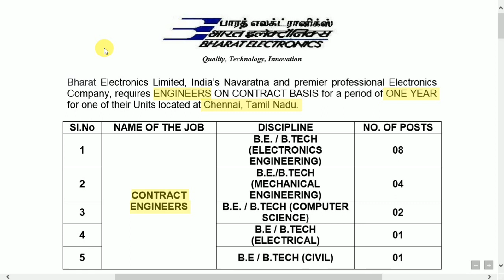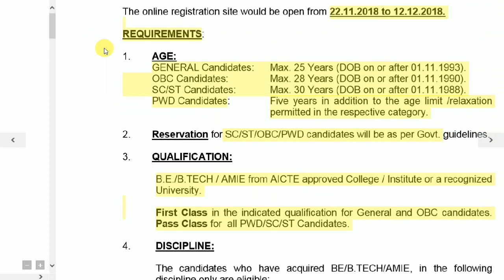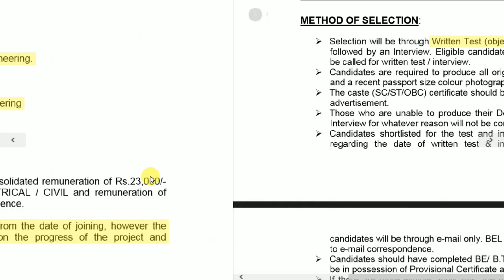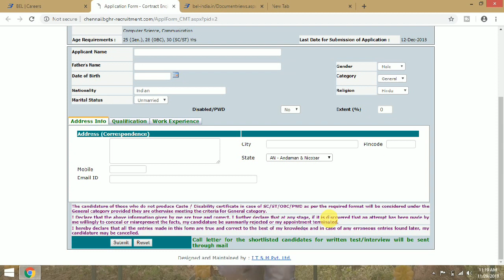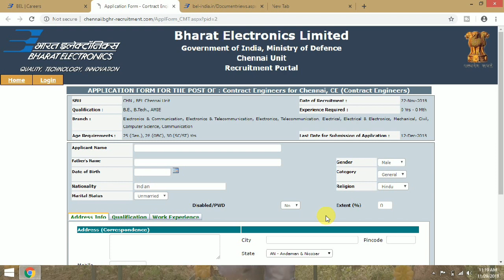Jobs in Bharat Electronics Limited II BEL Recruitment 2018 II Apply Online II Learn Technical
In this video you can learn how to apply online for job in bharat electronics and you will also get the complete information about this job opportunity.

Jobs in Bharat Elecronics
BEL Recruitment 2018
apply online for job in BEL
Apply online for job in bharat electronics limited
vacancy in bharat electronics limited
job vacancy in bharat electronics limited